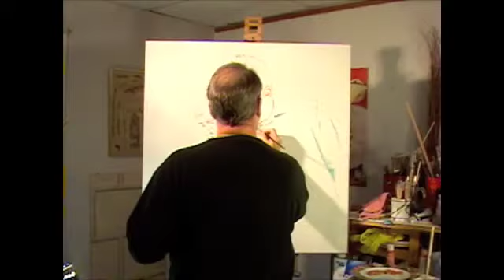"Bill & Leighton" How to paint a portrait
Dave Kimbrell - Time lapse of a 36 x 36 inch portrait of Bill Hamrick and his daughter Leighton. Father and Daughter are enjoying a moment that will live in their life forever thanks for his wife wanting to keep the image for posterity. She asked me to make a portrait that they will love forever. I remember the father when he was the same size as his daughter is now. A special place in my heart for this painting will always be there.